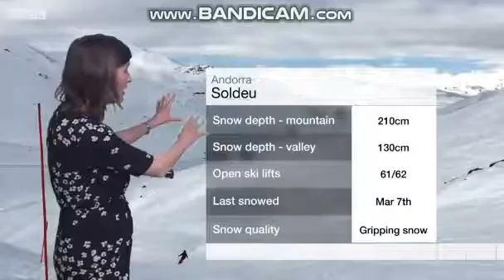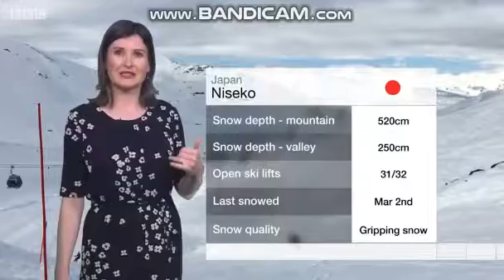Helen Willetts - Skiing Weather - (9th March 2018)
Planning your skiing trip this Mother's Day weekend? Helen Willetts has the latest on the conditions for skiing in Europe, North America and Japan.